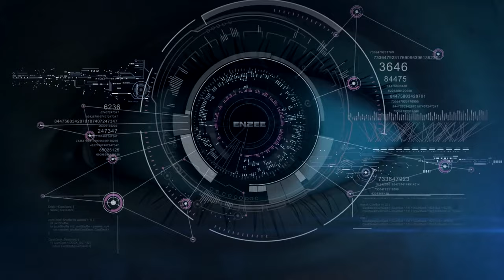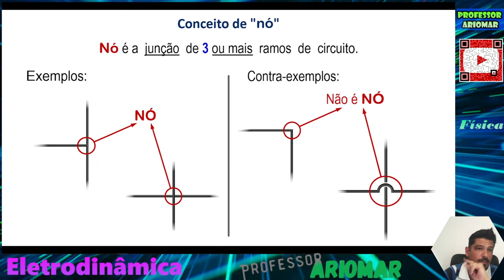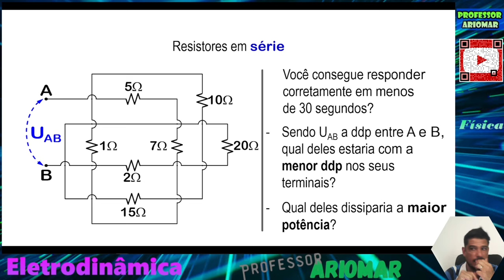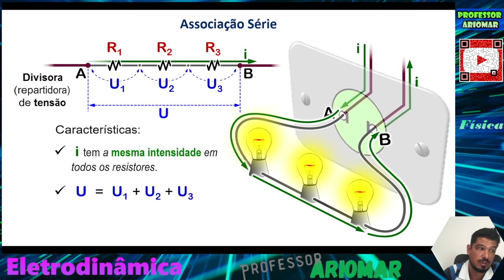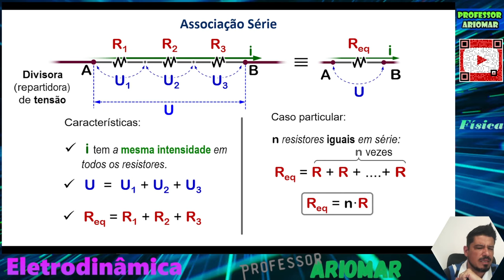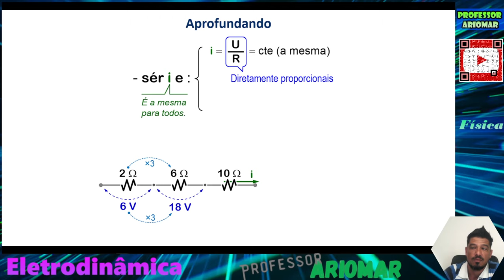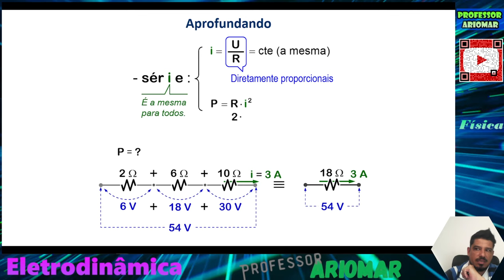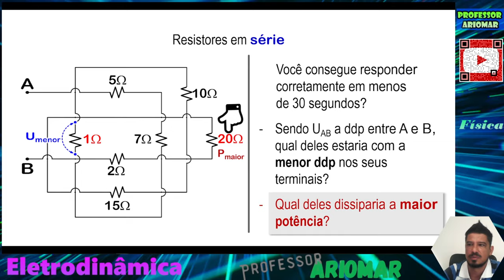Associação de Resistores em Série - Eletrodinâmica - Aula 07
Aula 07 de Eletrodinâmica
Tema: Associação de Resistores em Série